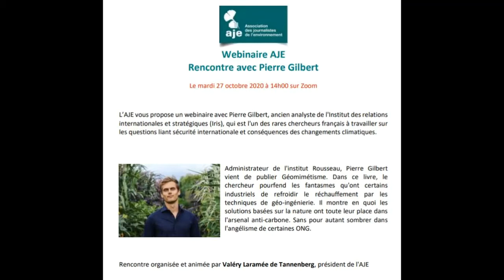Webinaire AJE avec Pierre Gilbert : le géomimétisme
L’AJE vous propose un webinaire avec Pierre Gilbert, ancien analyste de l'Institut des relations internationales et stratégiques (Iris), qui est l'un des rares chercheurs français à travailler sur les questions liant sécurité internationale et conséquences des changements climatiques.
Administrateur de l'institut Rousseau, Pierre Gilbert vient de publier Géomimétisme. Dans ce livre, le chercheur pourfend les fantasmes qu'ont certains industriels de refroidir le réchauffement par les techniques de géo-ingénierie. Il montre en quoi les solutions basées sur la nature ont toute leur place dans l'arsenal anti-carbone. Sans pour autant sombrer dans l'angélisme de certaines ONG.
Rencontre organisée et animée par Valéry Laramée de Tannenberg, président de l'AJE